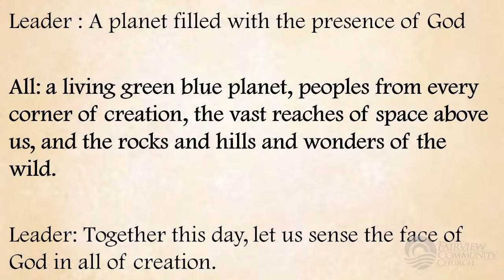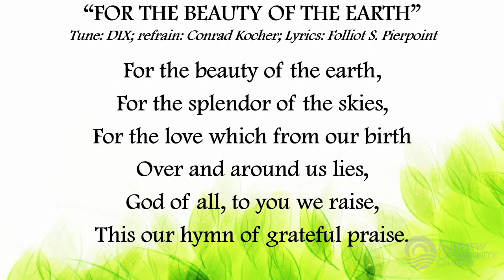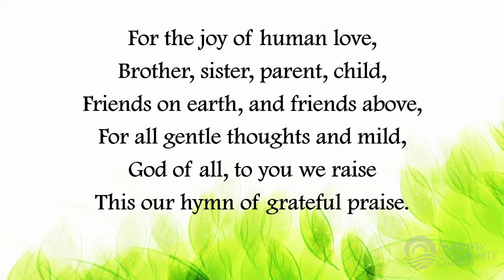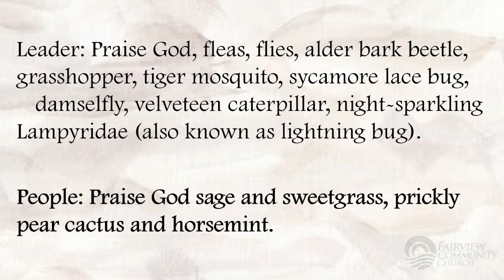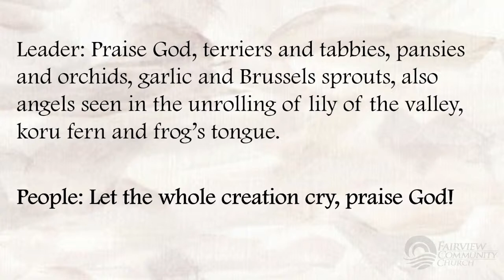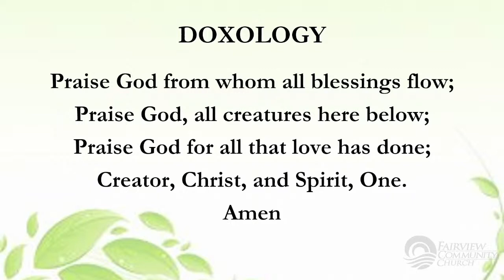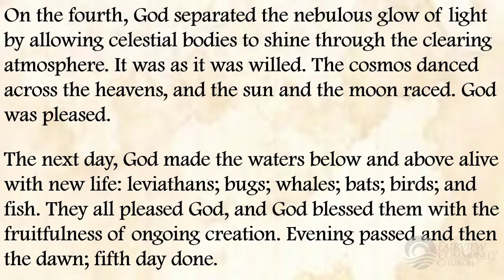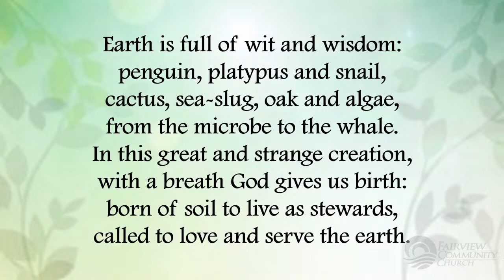September 5, 2021 Worship Service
Worship service on Sunday, September 5, 2021